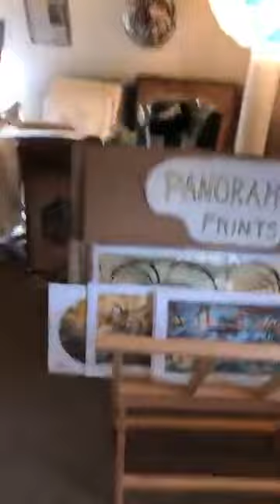5 8 18 Facebook Live Interview with Dick Termes